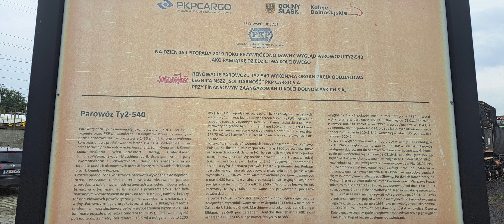Prezentacja Parowozu TY2 - 540 na stacji PKP Legnica